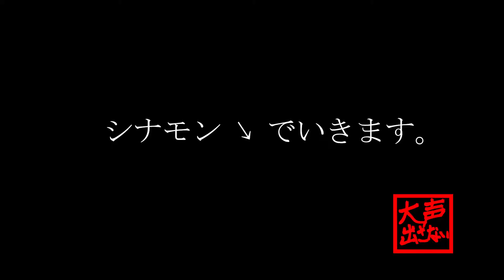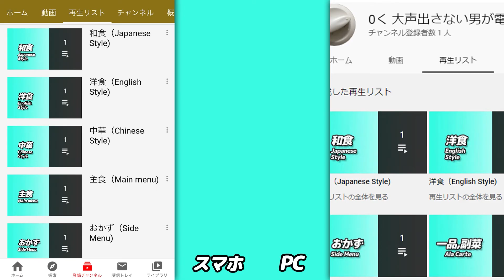600w】電子レンジで、手巻きアップルパイ 【#7】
なかなか料理を作りはじめない料理動画ですみません。

今回の動画を追加する再生リスト
【洋食】【デザート】【一品】【野菜】

今後の参考にしたいので、ぜひ作ってみて感想をお聞かせください。

美味しければGOODボタン↑
口に合わなければBADボタン↓
改善点やちょい足しなどはコメント欄に頂けると嬉しいです。

再生リストで料理をカテゴリ分けしています。↓再生リスト

このチャンネルでは以下のルールで料理を作っています。

・調理器具は電子レンジのみ
・包丁は使わない（持ってない）
・液体の計量は紙コップ
・小さじは使わない（大さじ0.3で表記）
・ポットのお湯は常に沸いてるものとする
・手間パフォーマンスを重視（同じものなら手間少ない方がおいしいとされる概念）
・食えりゃいいの精神を忘れない

BGMと効果音はこちらを使用しています。

「MusMus」
「効果音ラボ」
「魔王魂」
その他、自作